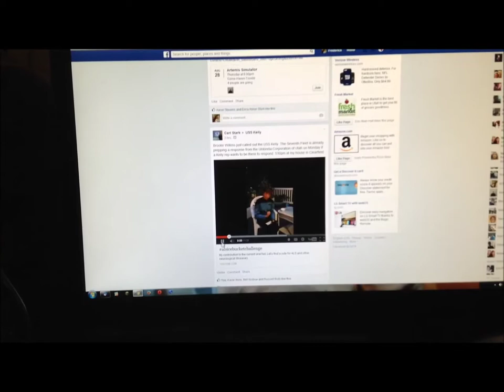Seventh Fleet Ice Bucket Challenge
Star Trek fan club member Fred Provoncha takes the ALS Ice Bucket Challenge on 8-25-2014